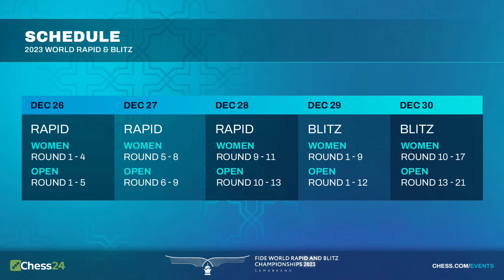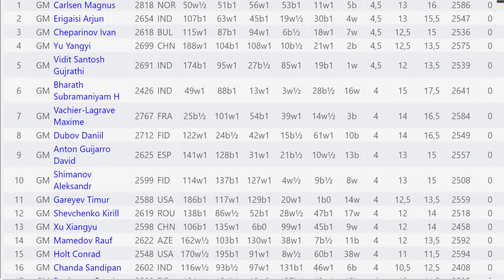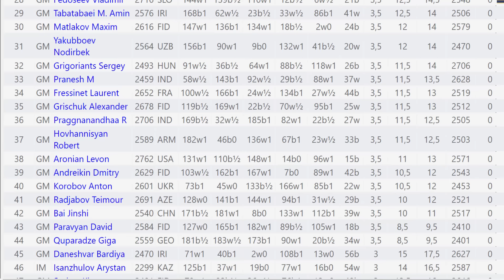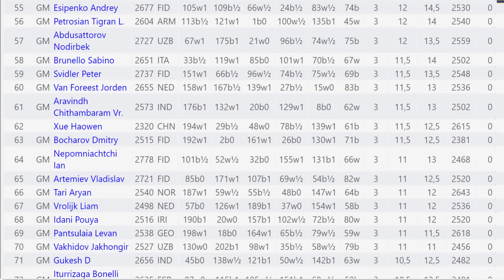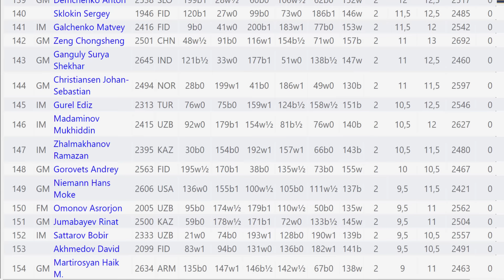🇺🇿 Чемпионат Мира по Рапиду и Блицу 2023. Обзор 1 игрового дня: Зевают все